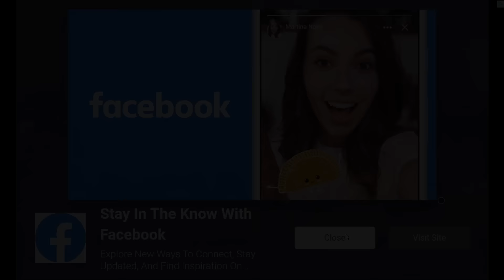New Storm Cloud In Snake.io!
Today's video is about NEW SUPER Storm Cloud INVINCIBILITY LIKE HACKING. Snake.io is a simple snake game available on Android and iPhone, it can be downloaded on Google store or Apple store.

This game is about a snake trying to survive and get the biggest way possible by collecting small score available on the map or killing other snake enemies.

How big can you get at this game?
by the way, there is no limit to the score that you can get at this game, you just have to be good
enough to survive the most amount of time and collect the highest score possible.

Last question, do you think this the best snake or io game in 2021?